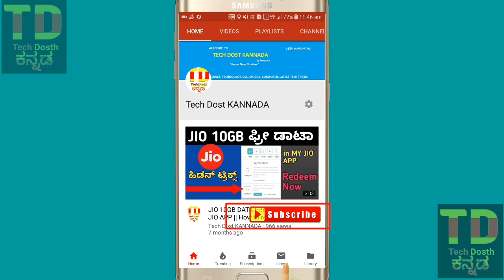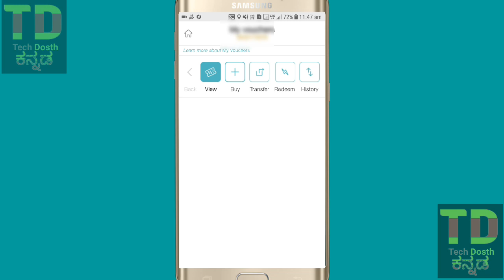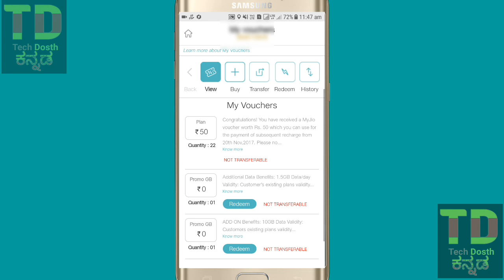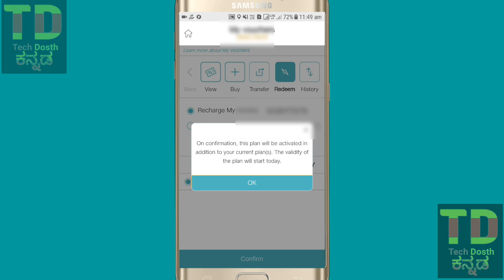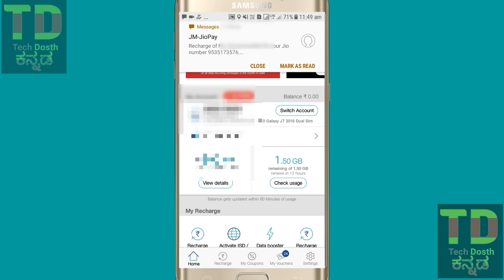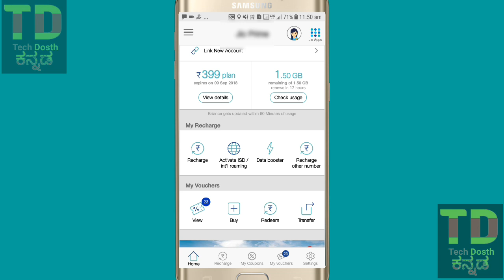How to redeem jio additional 1.5GB per day Data || in Kannada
How to redeem additional 1.5GB Data || in Kannada
ನಮಸ್ಕಾರ ಗೆಳೆಯೆರೆ
ಈ ವಿಡಿಯೋ ದಲ್ಲಿ ಜಿಯೋದ ಯಾವುದೇ ಪ್ಲಾನ್ ನ್ additional ಡಾಟಾ ಹೇಗೆ ಉಪಯೋಗಿಸುವದು ಅಂತಾ ಹೇಳಿರುವೆ
ಈ ವಿಡಿಯೋ ನಿಮಗೆ ಈಸ್ಟ ಆದಲ್ಲಿ ಈ ವಿಡಿಯೋ ನ್ ಶೇರ್ ಮಾಡಿ
ಲೈಕ್ ಮಾಡಿ
ಕಾಮೆಂಟ್ ಮಾಡಿ
So ವಿಡಿಯೋ ನೋಡಿದಕಾಗಿ ತುಂಬಾ ಧನ್ಯವಾದಗಳು
ಜೈ ಹಿಂದ್
ಜೈ ಕರ್ನಾಟಕ